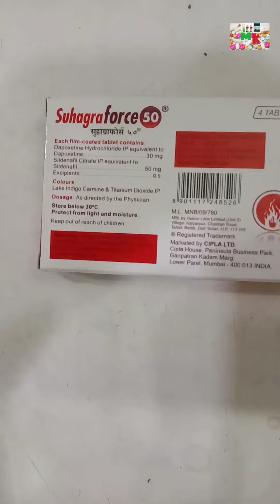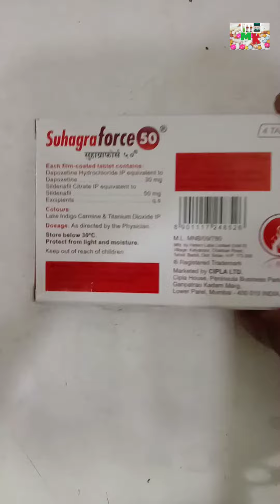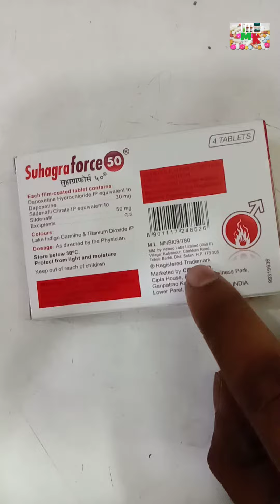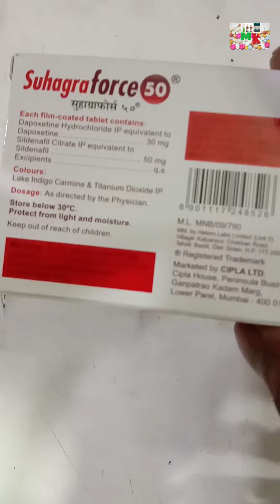suhagra Force 50mg tablet use full review in Hindi//and side effect increasing sexual time